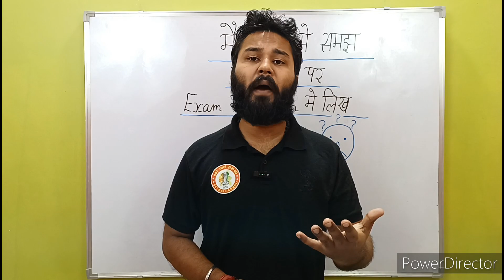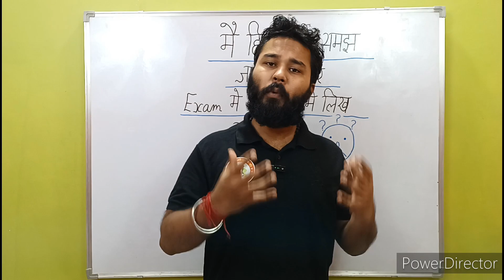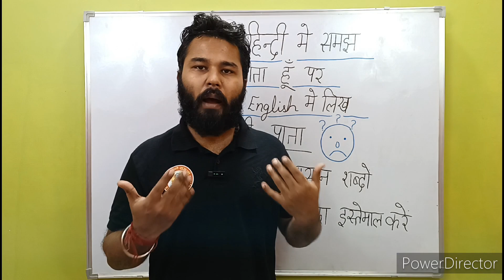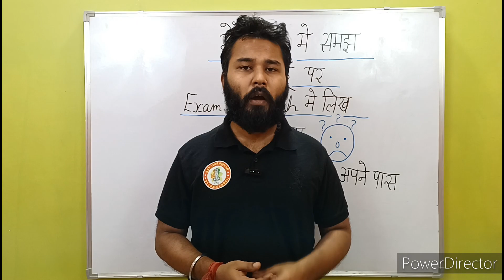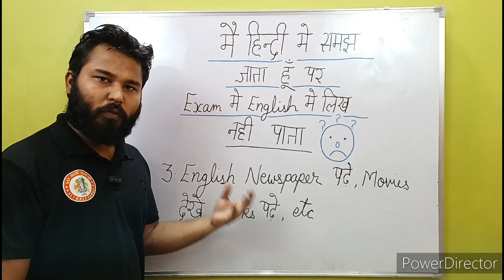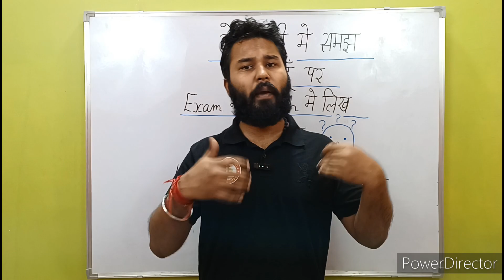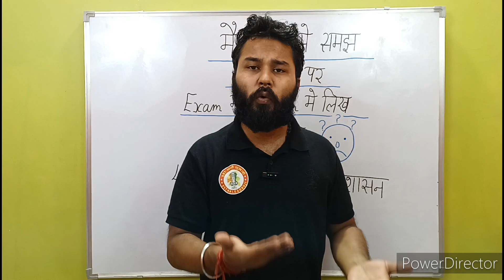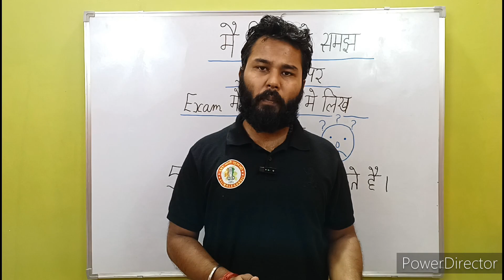Students की इस समस्या का अब मिलेगा Complete Solution 😍👍| CBSE BOARD EXAM 2023-24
Students की इस समस्या का अब मिलेगा Complete Solution 😍👍 बहुत सारे students हिन्दी में समझ जाते है पर Exam में English में लिख नहीं पाते इस video में आपके इस problem को solve करने का प्रयास किया हूं।आप सभी इस video को जरुर देखे।

Hindi mai samajh jate hai english mein likh nahi sakte
class 10
learn english
Student english kaise sikhe
Board exam me copy kaise likhe
how to deal with exam stress and anxiety